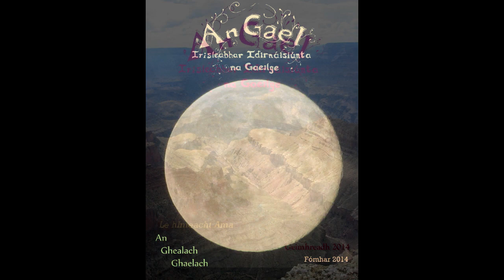Ag Gael - Súil Siar ar an Chéad Deich mBliana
Gach eagrán ó 2009 trí 2019